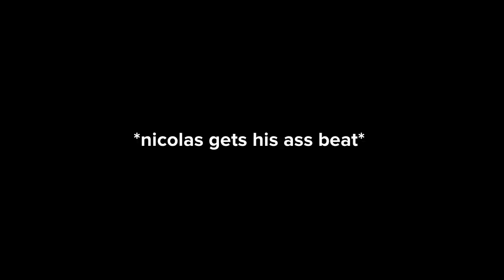A day in the life of snipertrader67